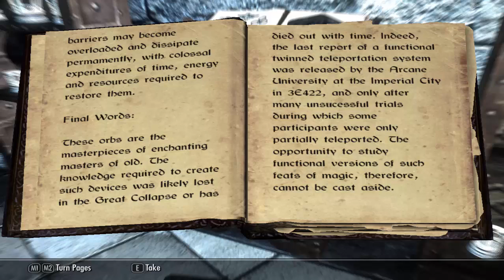Kronicles of Kilgore | Episode 20 "Students First!"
What's up guys, it's Carson here and let 's show why Team Toxic is #1!

Bethesda Softoworks owns Skyrim, not myself.